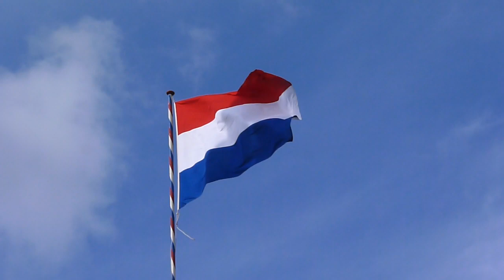Nederlandse vlag CC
De Nederlandse vlag wapperend in de wind.
Geen naamsvermelding nodig, no credits necessary!

The Dutch flag in the wind.